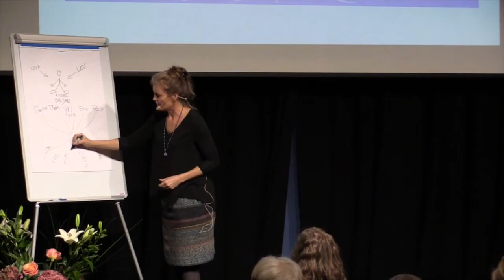Föreläsningstrailer Mässan Eget företag 2015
Fullbokat borde torsdag och lördag! Det var verkligen en fantastisk mässa och så roligt att få träffa alla inspirerande entreprenörer. Jag svävade på moln i tre dagar.